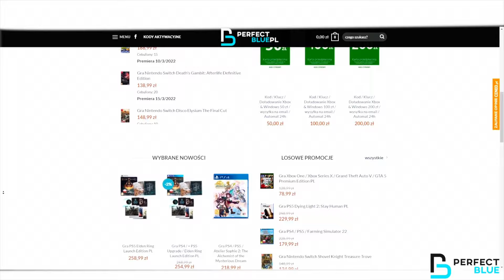ZADAJ MI PYTANIE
Patronite